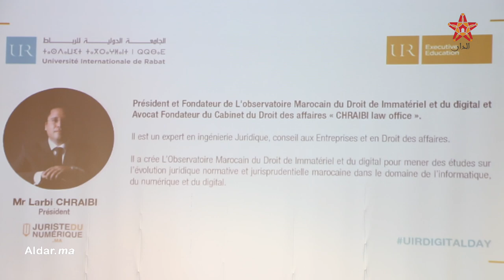الجامعة الدولية للرباط تطلق ماستر التحول الرقمي لفائدة الطلبة والموظفين